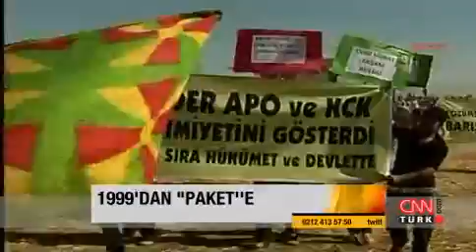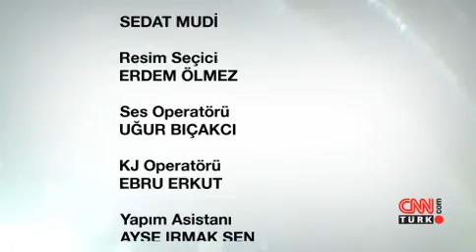Habere Dair: 1999'dan Bugüne Çözüm Süreci - 27.09.2013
27 Eylül 2013 tarihinde CNN Türk'te Rıdvan Akar'ın sunduğu "Habere Dair" programı yayınlandı.